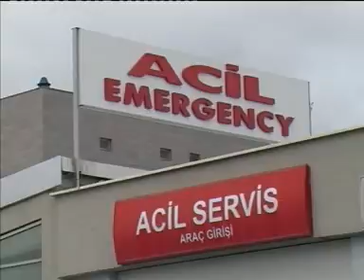HABER KAYIT 17 04 2014